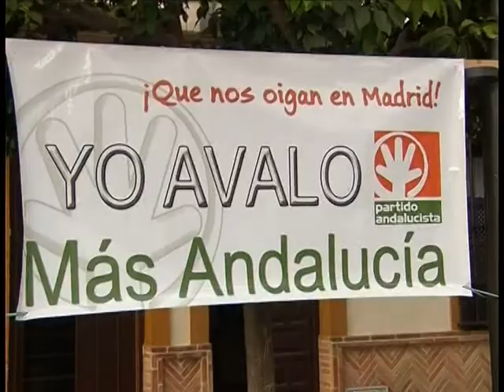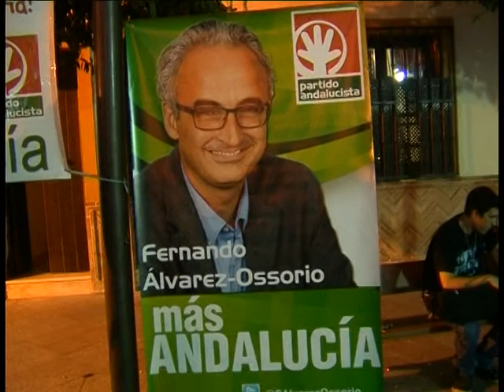Noticias PA Jueves 13 10 11